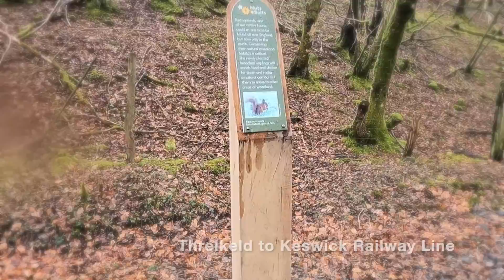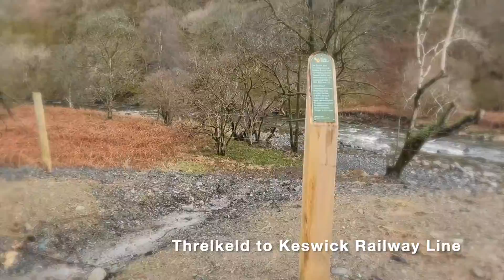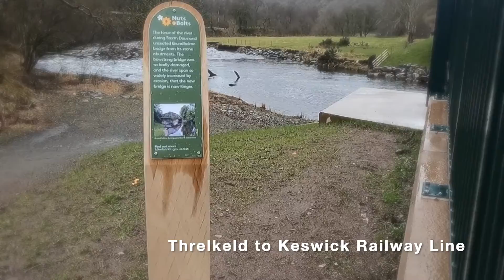Walk along the Keswick to Threlkeld Railway Line | Opened December 2020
Walk along the first section of the Keswick to Threlkeld Railway Line. This is a refurbished walk that has now a completely flat tarmac surface going from Keswick to Threlkeld. It passes through some stunning scenery and fantastic bridges from the old Keswick to Penrith Railway line. Several bridges and parts of the railway line were destroyed in the 2015 floods. After much investment, the new walkway was opened in December 2020. It is a fantastic opportunity for people of all walking or non-walking abilities to experience the joy of the Lake District and this historic railway line.

This walk is the first 2.5km of the trip towards Keswick from Threlkeld.